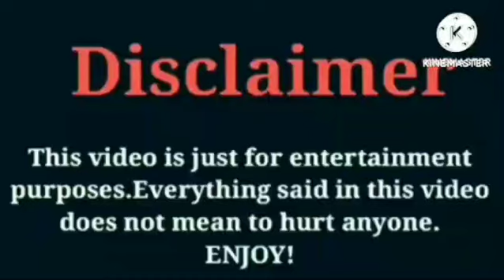Seraph's World (Kinigra Deon) VS RucrewJay | Lifestyle | Comparison | Interesting Facts